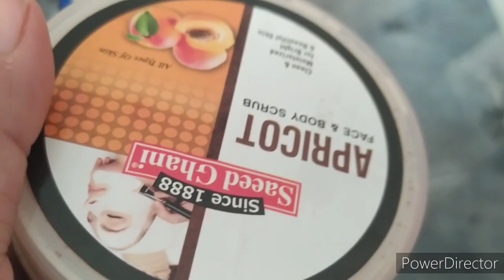Khajoor ka Bagh || Travelling with me